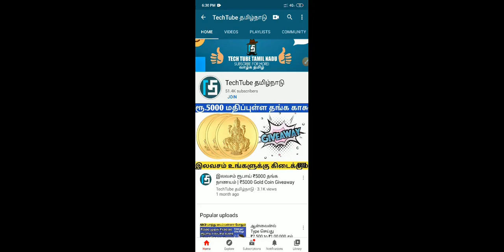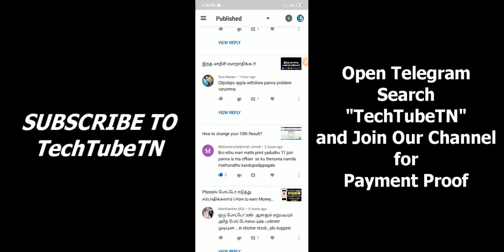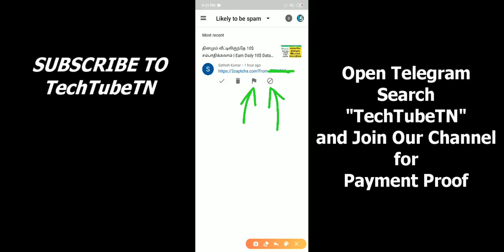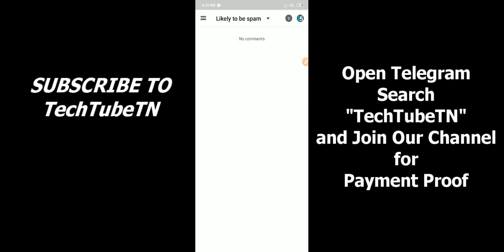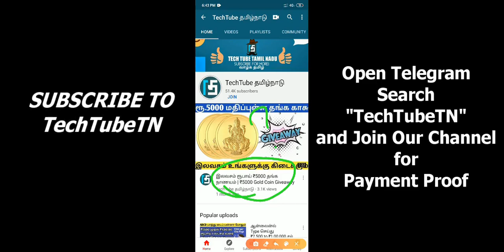YouTube Comments Problem & Giveaway?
What is going on YouTube? | Channel Banned | Channel Strike | Hold for review | Spam Comment Tamil | Promoting Business on YouTube Comments | Promoting Channel on YouTube Comments |

Recommended